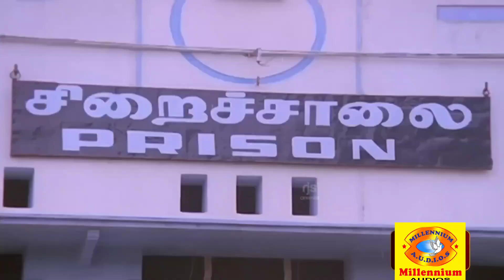அண்ணன் தம்பிக்காக போராடும் சூப்பர் ஹிட் காட்சிகள் மிஸ் பண்ணாம பாருங்க | Evergreen hits | HD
Two brothers are ousted from their house by their stepbrother's wife. Years later, when one of the brothers is framed for a murder, his stepbrother, who is a judge, returns as a lawyer to save him.
Director: Rajasekhar
Box office: ₹6 crore
Language: Tamil
Produced by: N. Veeraswamy; Ravichandran